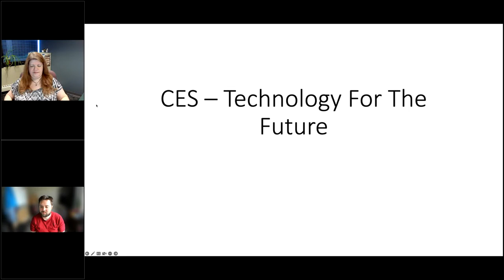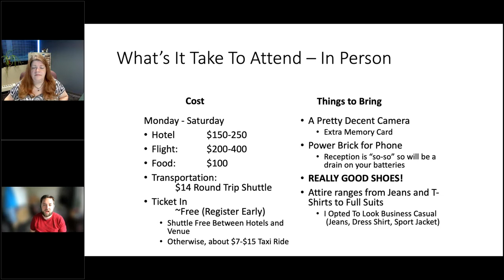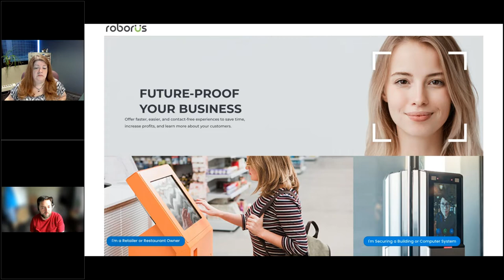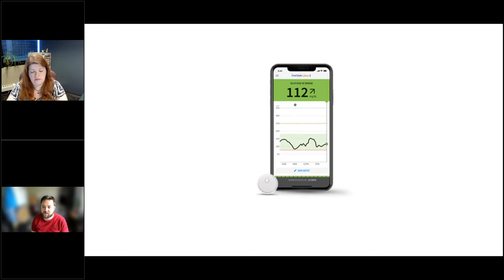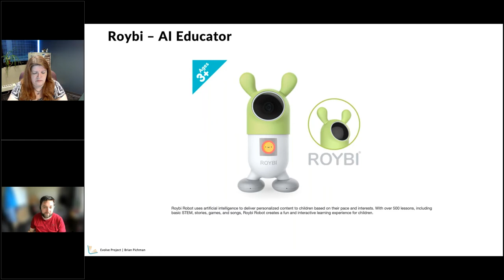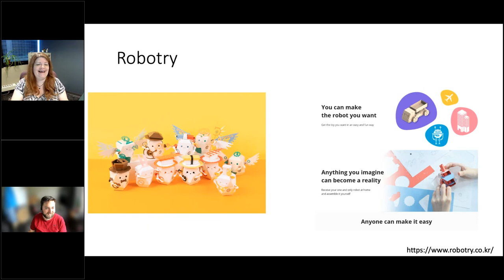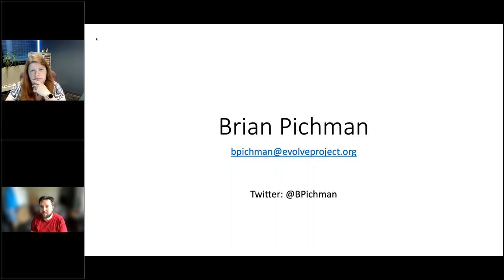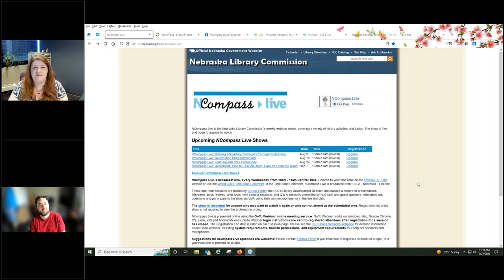NCompass Live: Pretty Sweet Tech: CES 2022 and Libraries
The Consumer Electronics Show (CES) is one of the largest technology trade shows of its kind, featuring new product releases, updates, and a chance to experience the latest and greatest technologies from companies big and small. Join Brian Pichman of the Evolve Project who attends the show to spread the word about libraries to the exhibitors at CES, securing partnerships on behalf of libraries so that libraries may have more opportunities to innovate and bring new technology in for their patrons. Brian will share his experiences at CES 2022, sharing the top trends at CES, cool tech to watch for, and how this plays a role in libraries.